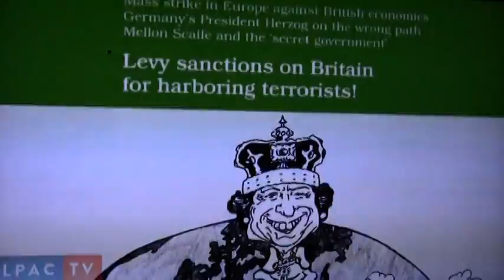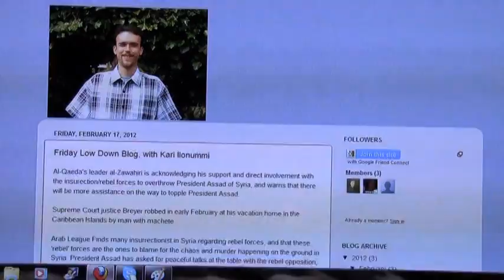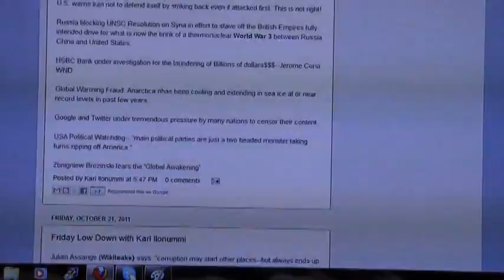Monthly Report Feb 2012 final piece/ part 4 with host: Kari Ilonummi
final piece/ part 4 of NoSpinNewsSource.com Monthly Report for Feb 2012.